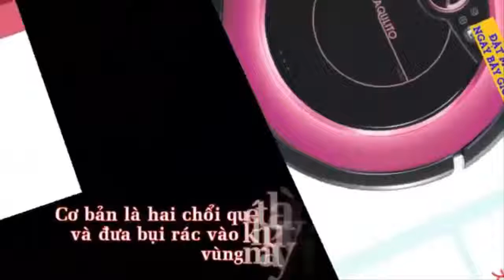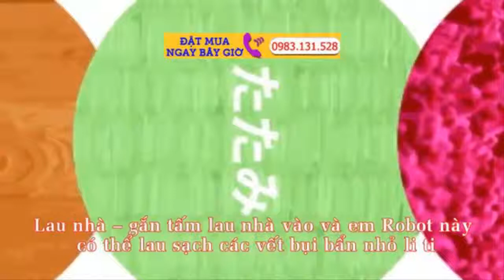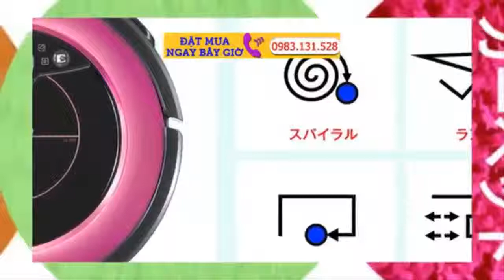Robot hút bụi lau nhà thế hệ mới JAPAN siêu thông minh giúp vệ sinh nhà cửa